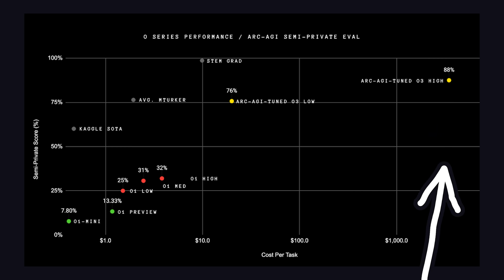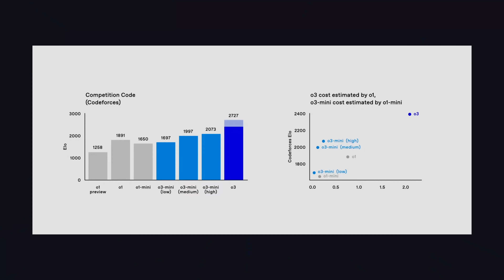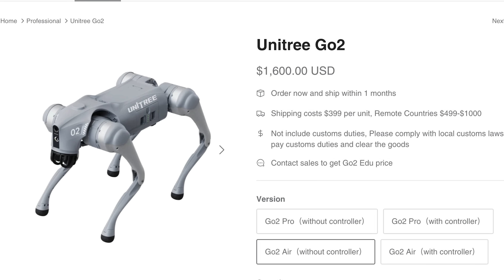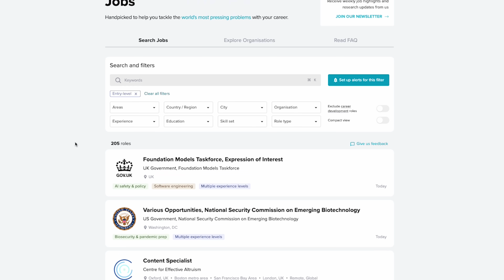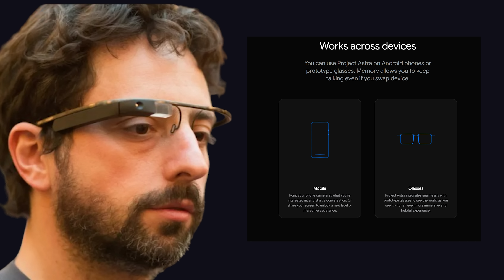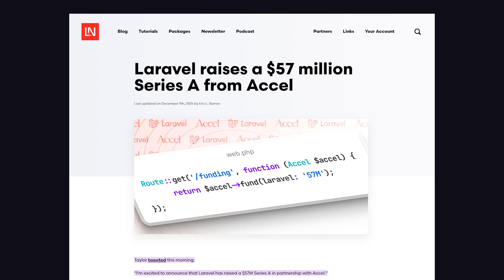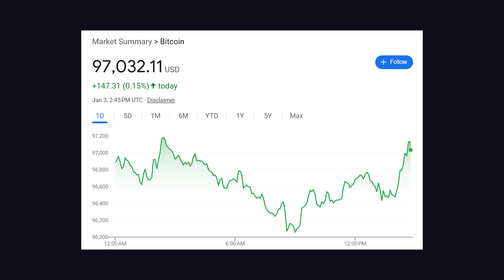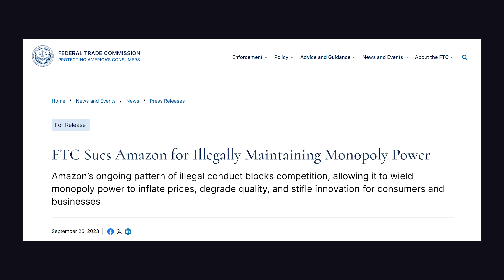The amazing, but unsettling future of technology...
Take a look at 13 trends in technology that will affect programmers and software engineers in the year 2025.

🔗 Resources

🔖 Topics Covered

- AI trends in 2025
- Expected timeline for AGI
- When will artificial superintelligence emerge?
- JavaScript framework updates
- Technology trends to watch in 2025
- Future predictions for programmers
- Tech job market outlook